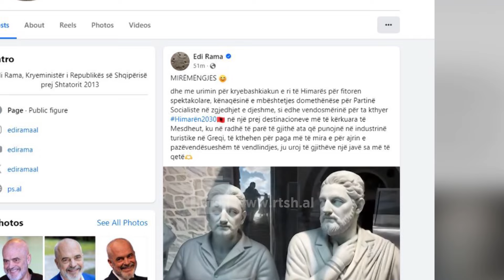Fitoi zgjedhjet në Bashkinë Himarë, kryeministri Rama urim të veçantë për Vangjel Tavon